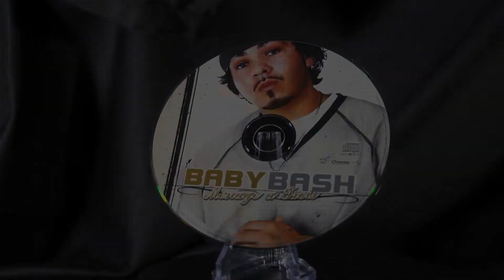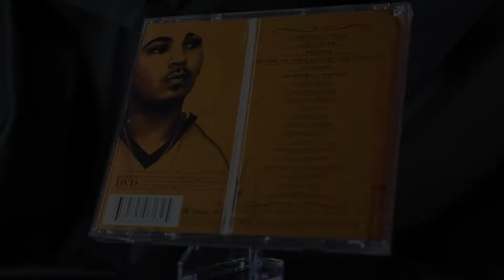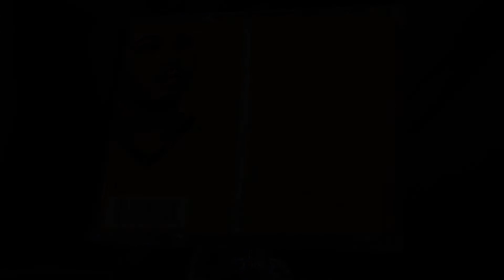Baby Bash - Head Hunta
Head Hunta
Written by: Powda, Tony Montana, & 7
Produced by: Happy P
Record Label(s): Dope House Records, Empire Music Werks, Universal Records
Mastered by: Jack White & Stefan Gienger at Mastering Lab (Munich)
Artwork and Design: Mike Frost (Automatik Media)
Additional Design and Layout: Sean Weeks